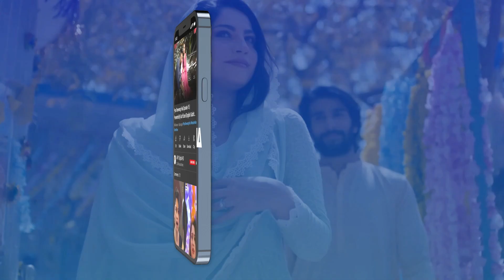Modeling Se Pehle Meri Kuch Shartein Hain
Cast:
Saba Qamar,
Sunita Marshall,
Saboor Ali,
Muneeb Butt,
Hareem Farooq,
Mikaal Zulfiqar,
Saba Faisal,
Junaid Jamshed,
Sania Saeed,
Rashid Farooqui,
Javeria Saud,
Nazli Soomro,
Nabeel Zafar,
Fazila Qazi,